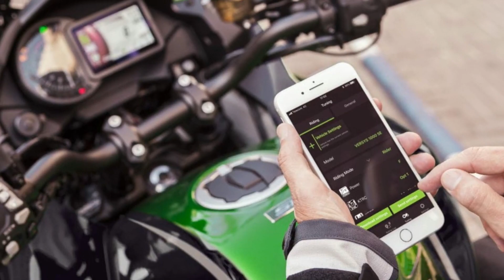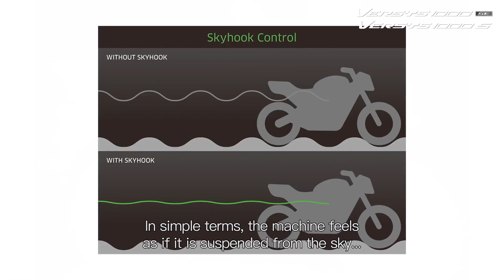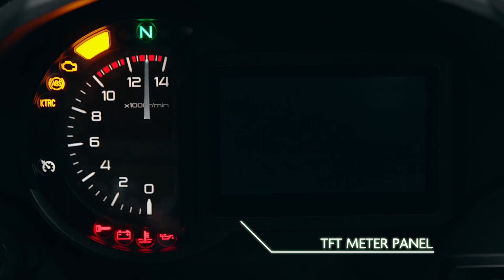The all new 2021 Kawasaki Versys 1000!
Explore the all new 2021 Kawasaki Versys 1000!  This bike features the new technologically advanced skyhook suspension as well as a performance enhancements with ride modes and electronic suspension adjustments.  This bike is made for any road at any time!